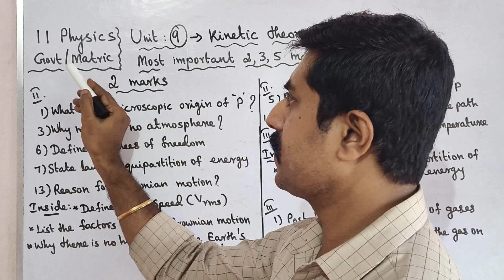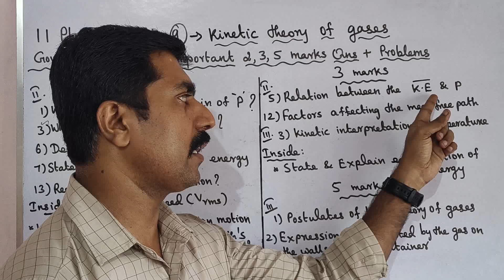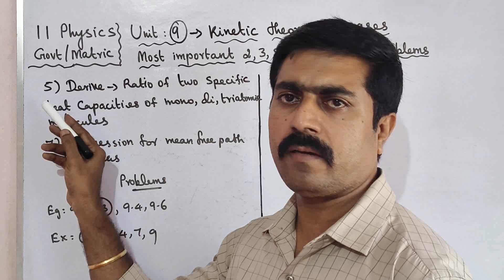11 Physics|Most|important|2,3,5 marks Questions|Problems|Unit 9|Kinetic theory of gases|sky physics